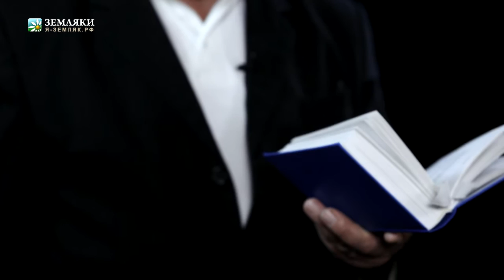Григорий Калюжный «Обхожу я истринские сёла...»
Запись май 2016 г.